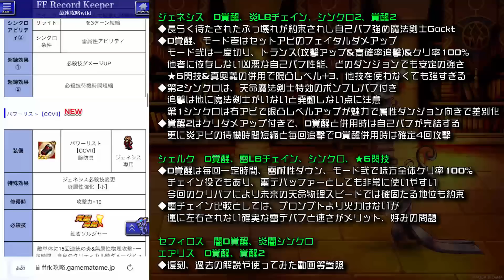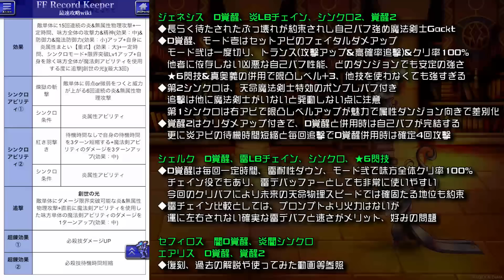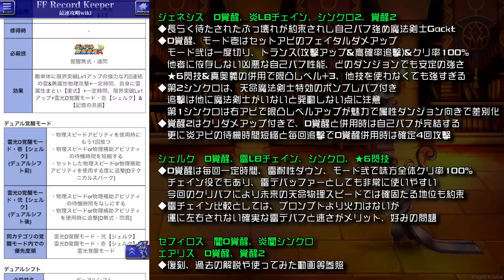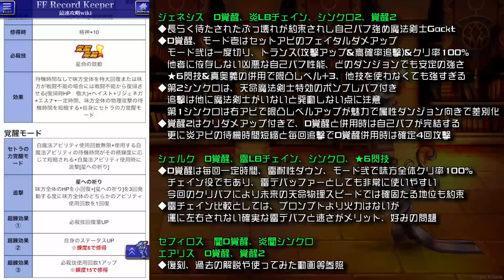【FFRK】FF7 其れは果てなき無式の存在 新ガチャ 性能解説！ D覚醒 ジェネシス、シェルク、セフィロス、エアリス FFレコードキーパー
目次
はじめに
1:36   ジェネシス
15:36 シェルク
23:33 まとめ